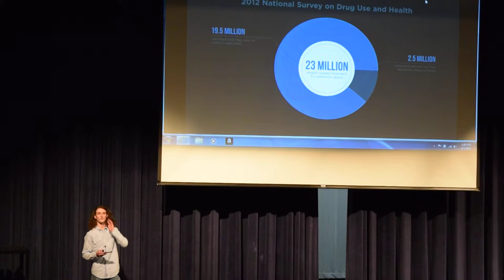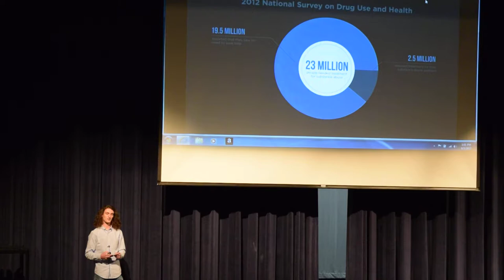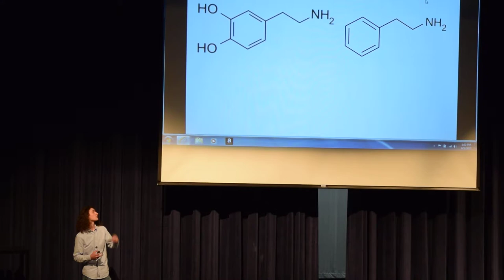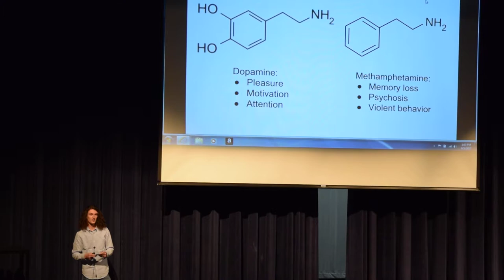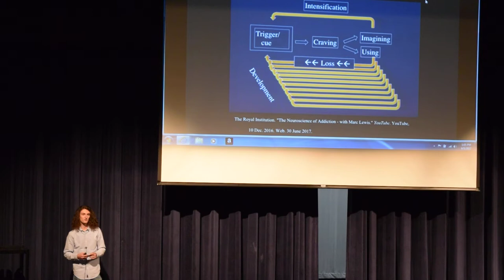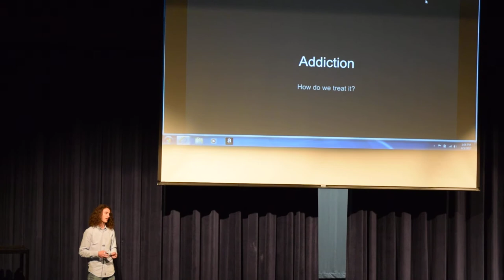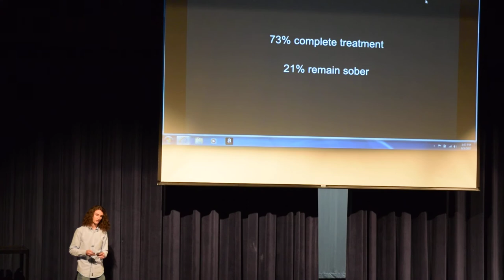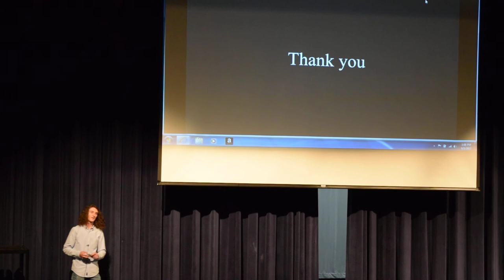Senior Seminar Final Talks Bow High Summer 2017 J Rolla